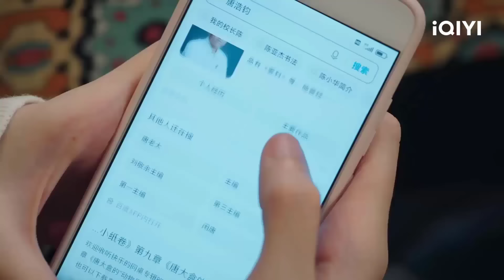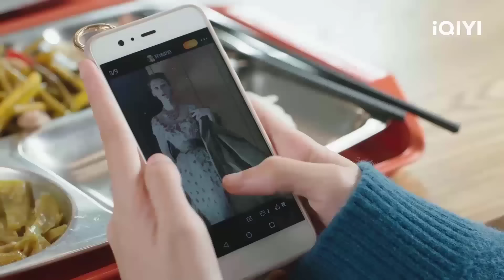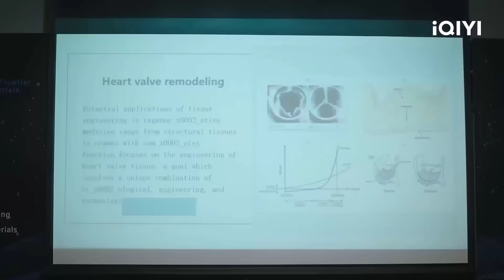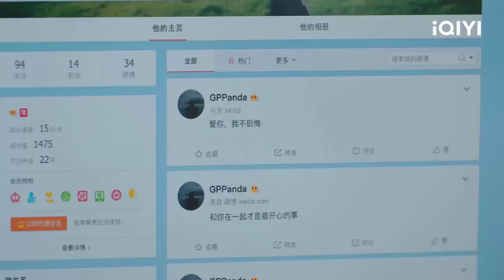KHI TÌNH YÊU GẶP NHÀ KHOA HỌC - Tập 07 | Phim Tình Yêu Qua Mạng Siêu Ngọt Ngào | iQIYI Kho Phim Hot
"Bạch Lăng Lăng bất ngờ gặp lại tình địch tại hội nghị học thuật, Dương Lam Hàng quyết định lẻn đi ăn hải sản cùng cô sau khi nghe lén cuộc trò chuyện trực tuyến của cô."
Diễn viên: Lưu Dĩ Hào, Châu Vũ Đồng
Nội dung phim: KHI TÌNH YÊU GẶP NHÀ KHOA HỌC kể về câu chuyện tình yêu qua mạng của Bạch Lăng Lăng (Châu Vũ Đồng Thủ Vai), là nữ sinh của khoa điện khí, trường Đại Học Hạ Môn. Cô yêu chàng trai qua mạng với nickname Mãi Mãi Là Bao Xa cùng avatar đầu trọc vô cùng dễ thương. Thế nhưng cô chưa bao giờ nghĩ rằng người ấy lại chính là Dương Lam Hàng (Lưu Dĩ Hào thủ vai). Anh là con người ngoài lạnh trong nóng, hướng nội, chỉ biết sống trong phòng thí nghiệm. Với tính cách mạnh mẽ, lạc quan, yêu đời của Bạch Lăng Lăng, dần dần từng bước cô đã khiến khối băng tên Dương Lam Hàng dần dần học cách yêu...